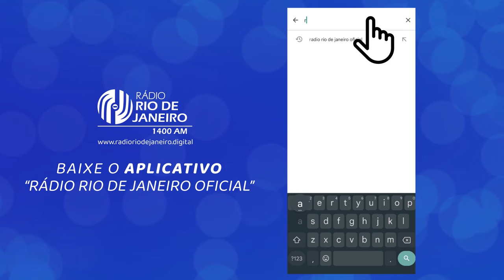"Ontem como hoje" - Memórias de um Suicida I 13.10.2023